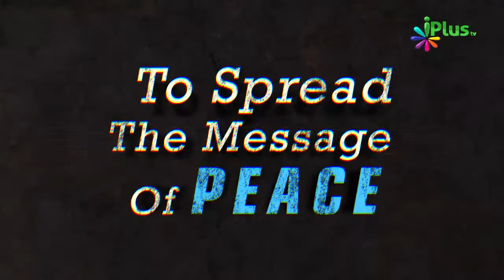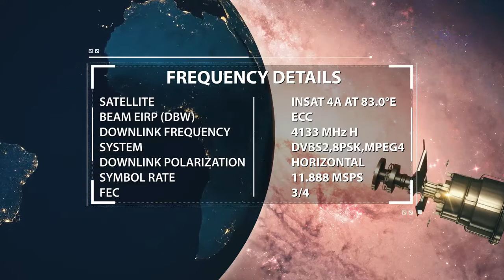Yeh Wale Saanp Ko Maarne Me Jaldi Nahi Karna Chahiye Ho Sokta Hai Ki Woh Jinn Ho By Arshad Basheer